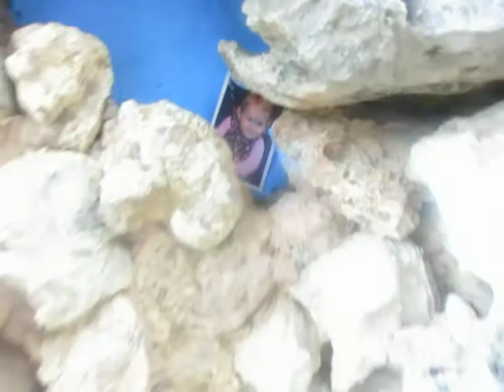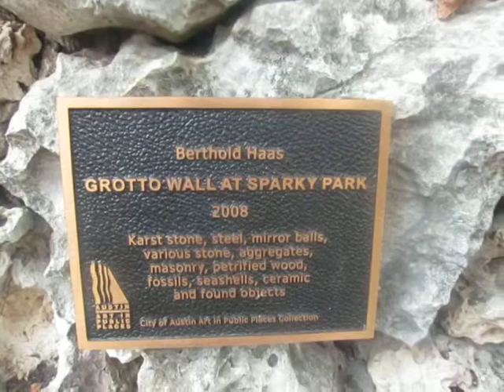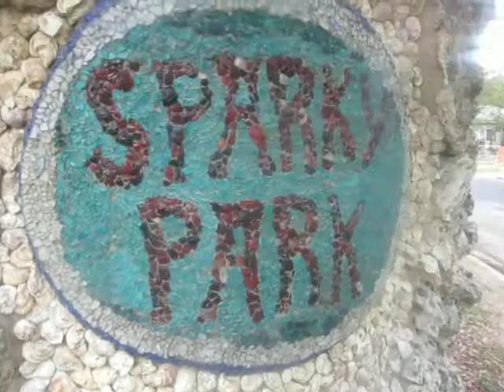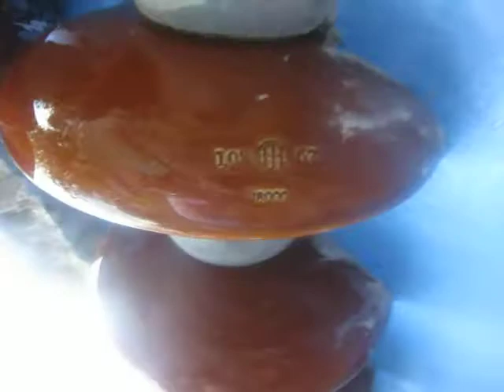Grotto Wall at Sparky Park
Art in public spaces in Austin, Texas.  Explore Grotto Wall at Sparky Park, built in 2008, a living & growing work or art.  Even Marsha P Johnson ended up being there. Variety of fossils, objects, petrified wood, etc